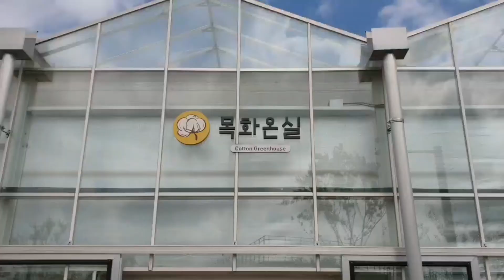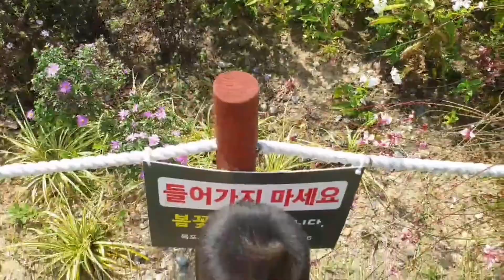KR Музей хлопка в Само 삼호 Корея|VLOG#44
Всем 👋

Снимала еще в сентябре и только сейчас смонтировала.

Увидев издалека макет хлопка мы решили посмотреть, к чему он. Вот так мы оказались в музее, посвященном этому прекрасному растению.

Нашла немного информации о том, как хлопок попал в Корею.

Благодарить нужно господина Мун Ик Чом, который в XV веке ввез в страну хлопок, произведя революцию в текстильном производстве.

Находясь в ссылке в Китае, он имел возможность воочию увидеть, как выращивается хлопок. Тогда-то он и решил, что его долг привезти в Корё хлопок и научить соотечественников делать из него теплую одежду. В то время одежда в Корее изготовлялась из холщевой ткани, в которой хорошо было летом, но зимой она не грела. В Китае строго следили за тем, чтобы семена хлопка не вывозились за рубеж. Но Мун Ик Чом решил во что бы то ни стало вернуться домой с семенами хлопка. Он запрятал несколько зерен хлопка в пустую полость черенка кисточки и таким образом сумел вывезти их из страны.

Выращенный Мун Ик Чомом хлопок стал началом настоящего промышленного переворота. Хлопок привел к подъему экономики и улучшил жизнь людей. Теплая и плотная хлопковая ткань произвела революцию в текстильном производстве. А изготовление ткацких машин способствовало появлению техники.

Совершив революцию в жизни своих соотечественников с помощью всего лишь нескольких семян хлопка, Мун Ик Чом обессмертил свое имя в памяти потомков.